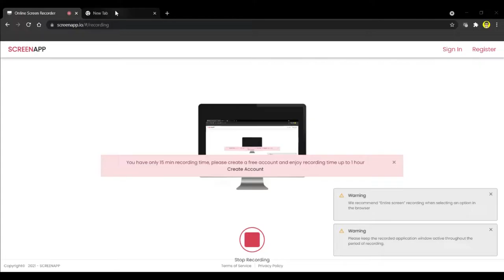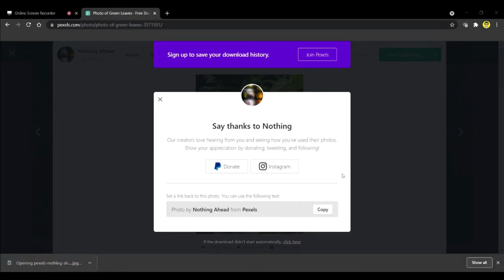Best Website To Download Wallpapers